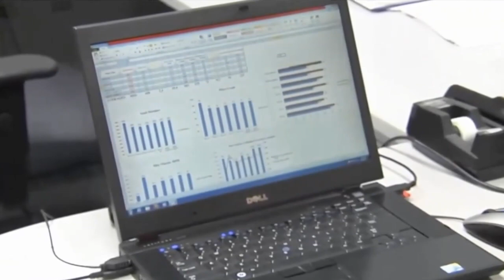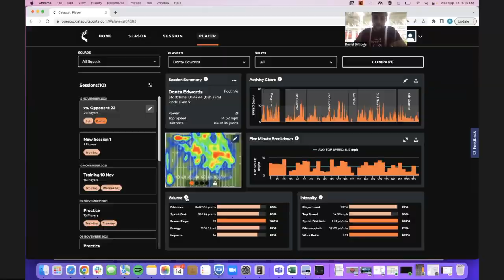By the Numbers: Take out the Guesswork - An Interview with Coach Nate Mathis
Coach Dino sits down with Nate Mathis, Strength and Running Backs Coach at Grayson High School. Nate covers how coaches can work smarter, account for play variance, and positively impact player performance.

Throughout the season, we'll continue to explore how coaches can use player performance data how to track and manage development, structure lifts and practices, and keep everyone at the top of their game on and off the field.

RESOURCES:

- Nate’s Twitter: @Mathis_Strength
- Photo Courtesy of Bryson Henry (@brysonfilms5296)

COACH DINO BIO:

Dan DiNicola is a former Division 1 student athlete, recruited by Division 1 FBS and FCS programs across the country. He eventually wound up at the University of Massachusetts Amherst, where he played offensive line from 2014 to 2018.

He has experience playing at the nation’s highest level and now works as an advisor for Premier Football Consulting, helping clients go on to play at schools like West Virginia, Columbia, Penn, Georgetown, UNH and Fordham.

He also coaches high school offensive and defensive line at his alma mater Dexter Southfield. The team has gone on to win the Evergreen Division two years in a row. Dan is excited to help a new generation of players find success!

- timestamps –

00:00 - Video Intro
0:32 - Nate’s Journey
3:18 - Lessons from the SEC
5:59 - Top Coaching Challenges
7:58 - Using Player Data to Address Challenges
8:44 - Considerations for Running Backs
9:55 - Accounting for Play Variance
11:47 - Designing Training to Mitigate Injury
13:56 - Using Data to Guide Player Development
17:12 - Setting Expectations & Game Values
19:14 - Impacting Player Performance
20:16 - Informing the Recruiting Process
21:33 - Making the Case for Sports Tech
23:08 - Advice for Integrating New Tech
23:57 - Closeout